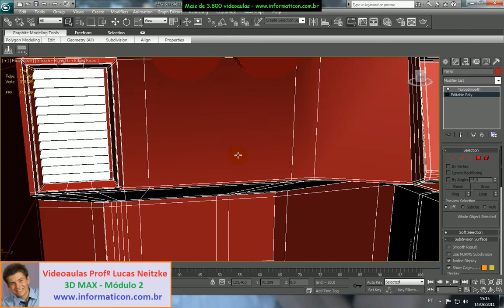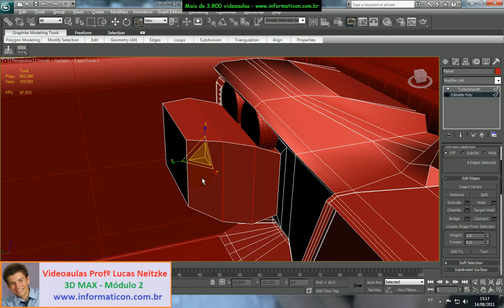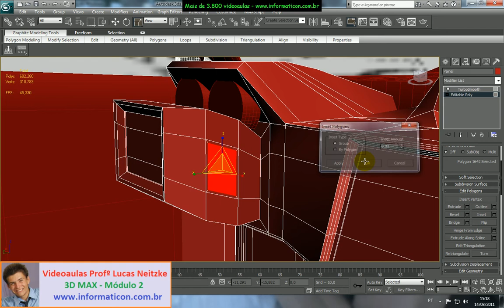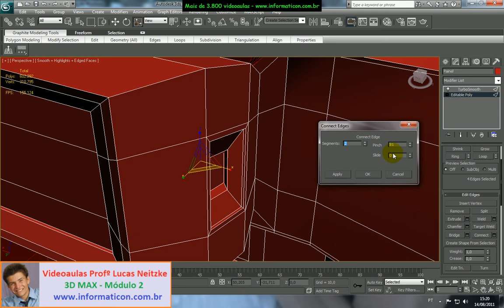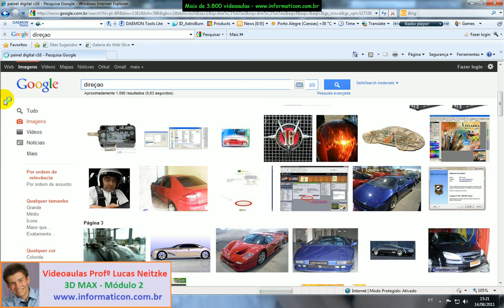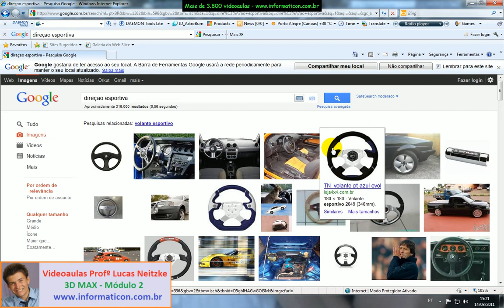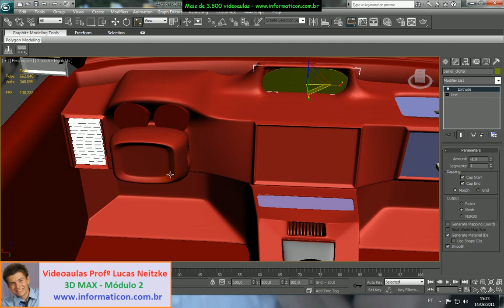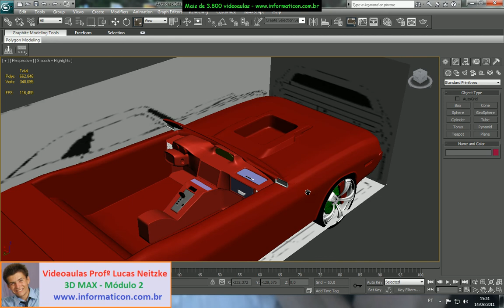aula 3DS Lucas aula 349 inicio da direcao